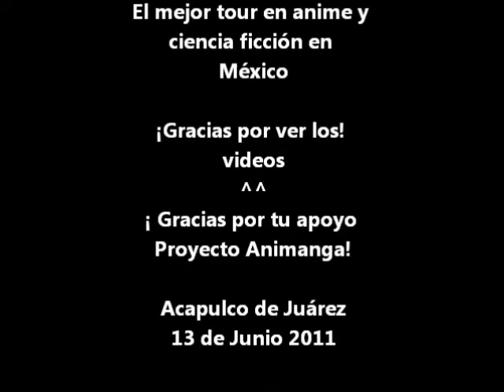Concomics Music 2011 Cosplay 1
Concurso de Cosplay en Concomics Music Acapulco

¡Felicidades! a todos los jóvenes que participaron en este evento, espero que se hayan divertido y los que no participaron pues que esperan, participen, próxima CONCOMICS OCTUBRE 2011

El cosplay (コスプレ kosupure?) etimológicamente del inglés costume play,1 interpretacion de disfraces, practicado principalmente por jóvenes fanaticos de alguna serie, manga, o anime; consiste en disfrazarse de algún personaje (real o inspirado) de un manga, anime, película, libro, comic, videojuego (la mayor parte de esto suele ser japones) e intentar interpretarlo en la medida de lo posible.